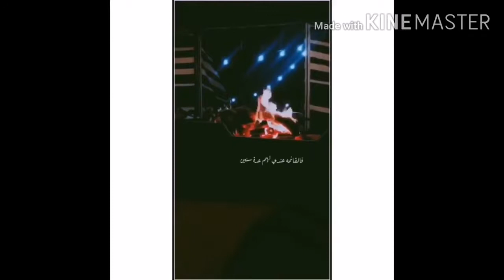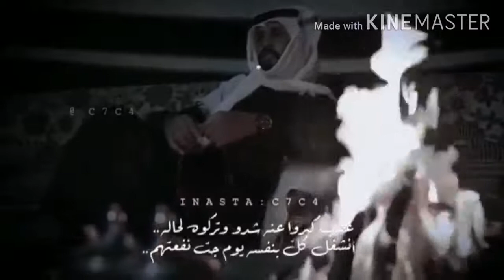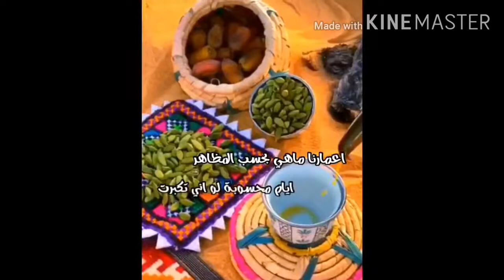قصايد ابوذيب وماجد النصيف